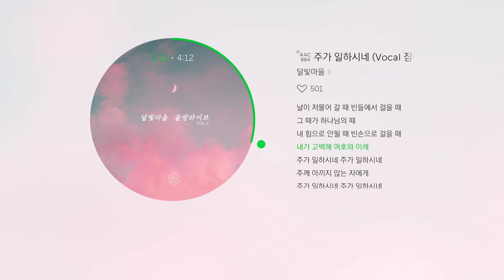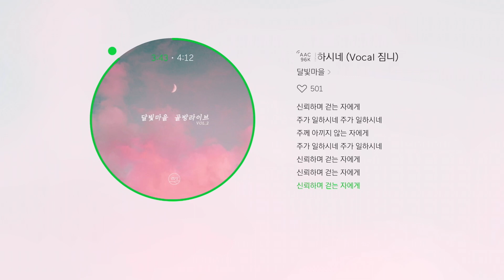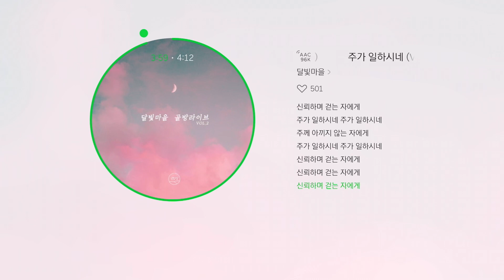주가 일하시네 - 짐니